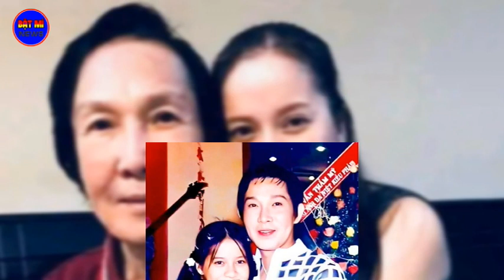Con gái NS Vũ Linh bất ngờ tiết lộ kỉ vật quan trọng nhất của ba bị lạc tìm không ra, ai đã cất giữ